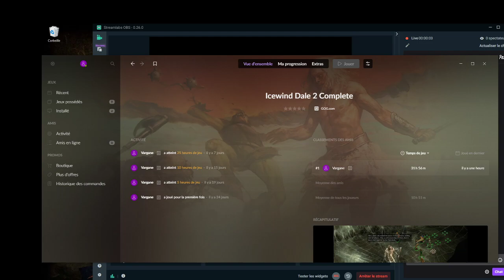Icewind dale 2 part13